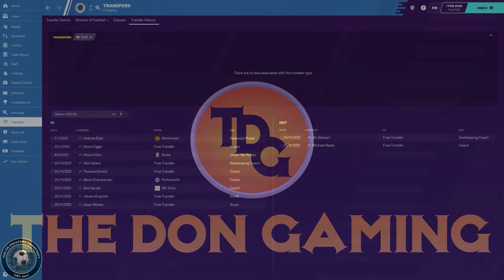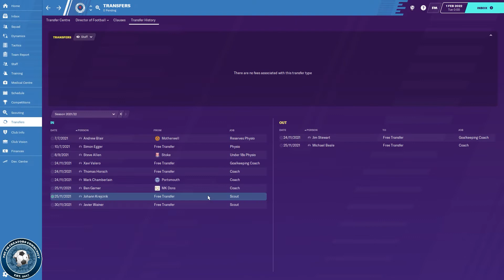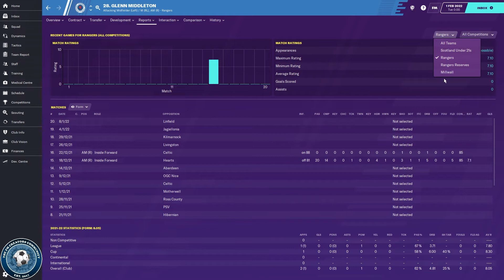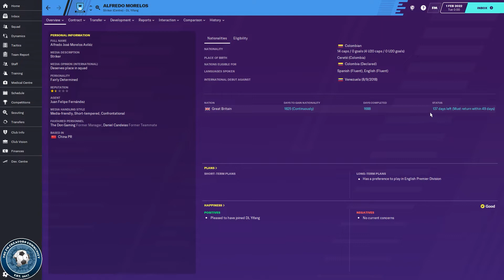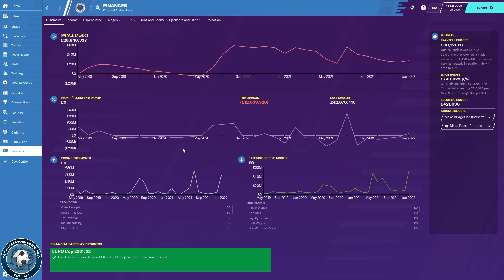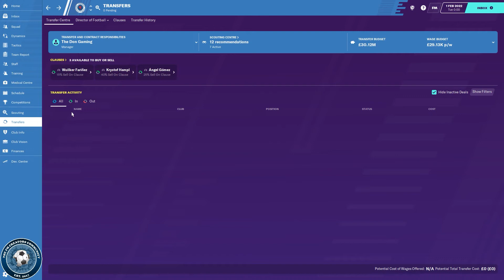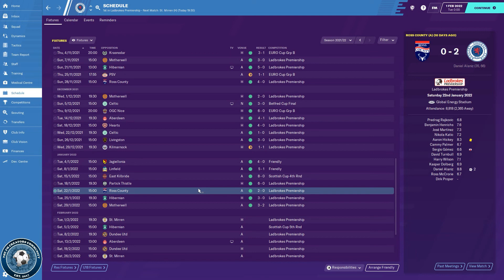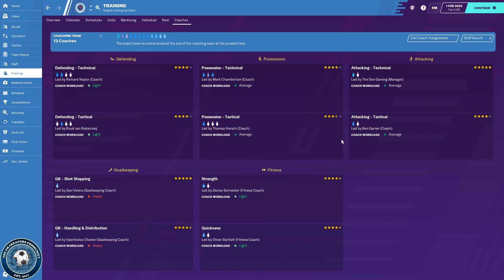FM20 Rangers EP39 - January Transfer Window Review - Football Manager 2020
In todays episode of our Fm20 Rangers series, we continue on season 3 and review the January Transfer Window. We've ended up being busier than expected, but how did we do in Football Manager 2020?